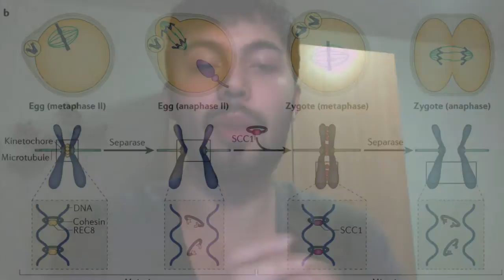Half male half female Northern Cardinal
A strange model of a northern Cardinal, a bird species found in North America, was observed recently by ornithologists. They realized that the bird was suffering from a genetic anomaly. The key-clue was the bizarre plumage as the right half of the body was white (this representing a female trait) while the left one was red (this is a male feature)! This is called Gynandromorphism

The term gynandromorph, from Greek "gyne" female and "andro" male, is mainly used in the field of entomology.
It is the definition for the phenomenon when a creature has both male and female characteristics, as a result of an anomaly of the chromosome distribution after fecundation.

This can be observed in the case of some butterflies, parrots and even lobsters.

The specimen detected by Brian Peer and Robert Motz from Western Illinois University is a rare finding. They remarked that the respective bird had trouble finding a mating partner as it could not reproduce the specific song emitted by males. Neither was it attacked by birds of the same speciment because of the unusual aspect it had.